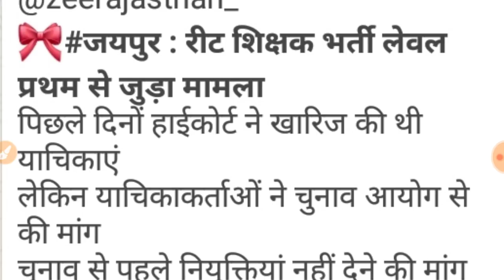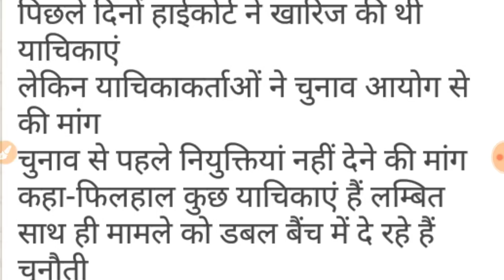रीट 1st लेवल की नियुक्ति से जुडी बड़ी खबर//